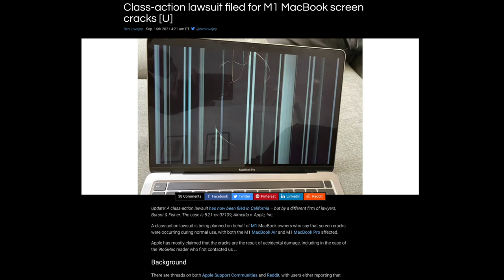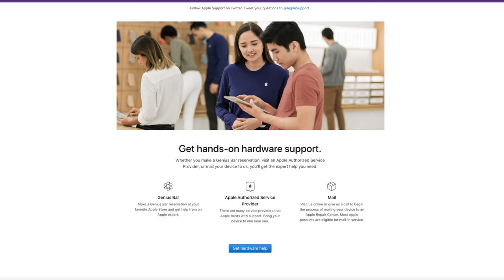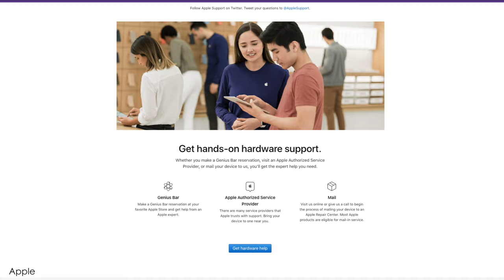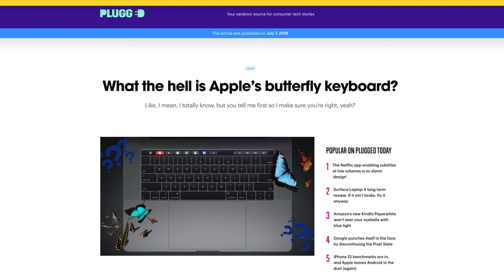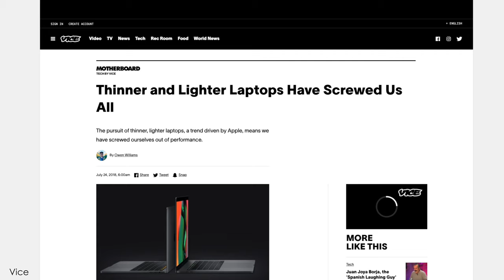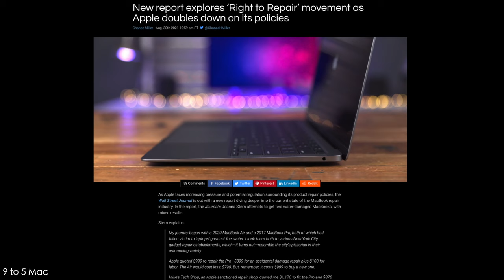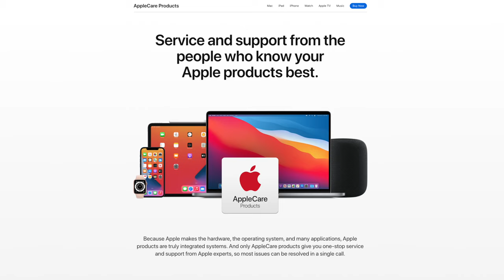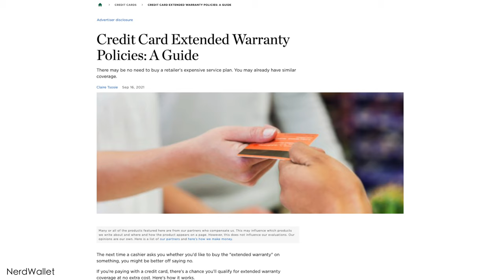M1 Pro and M1 Max MacBook Pros | Should You Buy Apple Care?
With the M1X MacBook Pros being announced soon, we hope, is it a good idea to consider buying AppleCare+ when you’re already making quite an investment in this device as it is? With the recent class action lawsuit against Apple regarding the M1 MacBook screens it does make you wonder whether there are enough cases to consider this a manufacturing or design issue.

I think many consumers of Apple devices have wondered whether AppleCare is a worthwhile investment to make. I believe that you have to assess your own risk tolerance and of course the device that you’re purchasing, but is this something that could save you time and money in the long run?

Mac Related Hardware:

M1 Macbook Air (Amazon)
M1 Macbook Pro (Amazon)
M1 Mac Mini (Amazon)

Anker Mini Dock (Amazon)
Thunderbolt 3 Dock (Amazon)
USB-C Hub (Amazon)
MX Master 3 (Amazon)
MX Keys (Amazon)
My Ultrawide Monitor (Amazon)

Overhead Mic on Amazon (Amazon)
Broadcast Microphone (Q9U) (Amazon)
Handheld Recorder (Amazon)
MOTU M2 Interface (Amazon)
Dynamic Microphone (Amazon)
Another Dynamic Microphone Choice (Amazon)
Studio Headphones I use (Amazon)

What I use to Film:

Sony 18-105 (Amazon)
SanDisk Extreme (Amazon)
Manfrotto Tripod (for vlogging) (Amazon)
Light Dome (Amazon)
Lamp (Amazon)

Send Mail & Packages to:
Kevin Ross
4845 Pearl E. Cir. STE 101